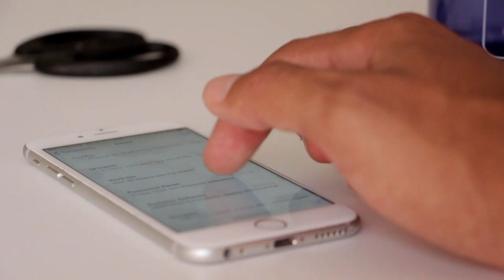Nature Stock videos, No Copyright Visual.....